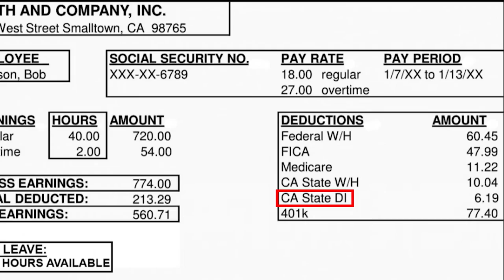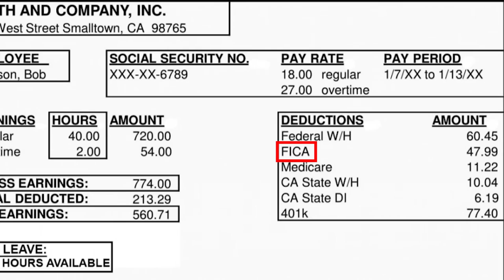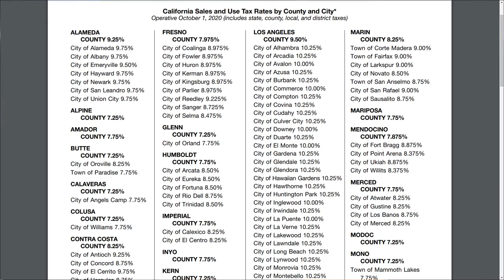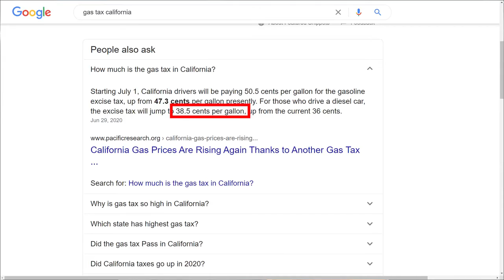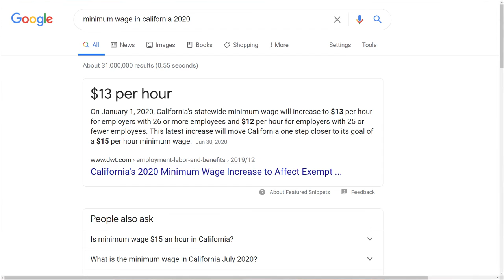California Taxation Exposed - Watch Before You Move Here - Why I Hate Living Here!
In this video, I talk about many of the taxes imposed on California residents. It sort of opens your eyes when you list them all out and how it affects our daily lives. I know I missed many of them like alcohol, tobacco, emergency services, etc but this gives you a good idea of why it's so hard to live here and save any kind of money.

► A Great Book From Dave Ramsey - Total Money Makeover